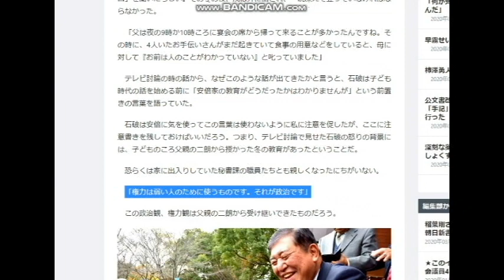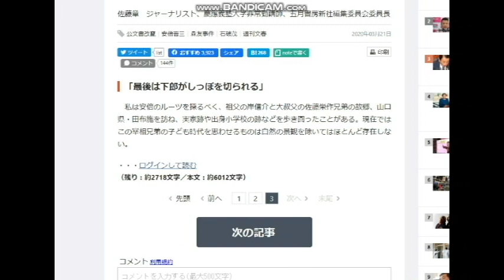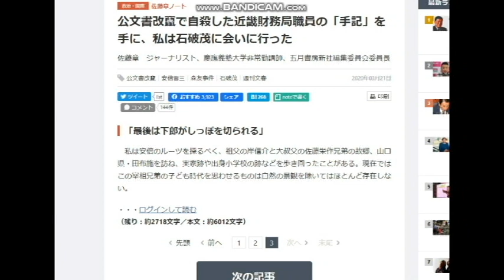【隠居TV】森友事件：石破茂に聞く「権力は弱者のために使うものだ！」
公文書改竄で自殺した近畿財務局職員の「手記」を手に
私は石破茂に会いに行った

2020年3月末までの従来版「速稼塾」